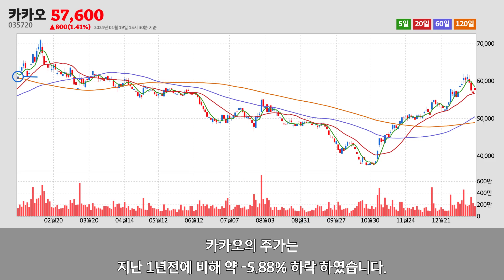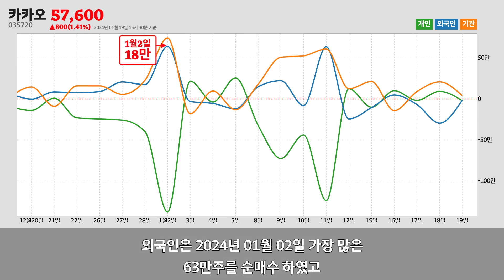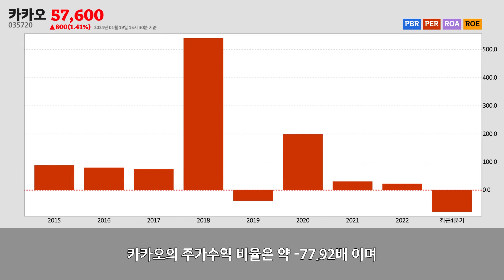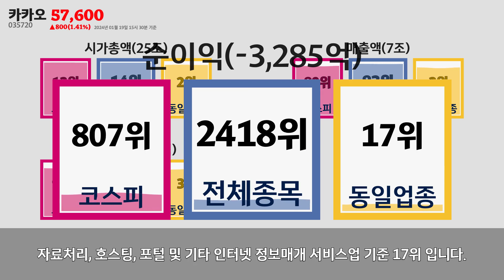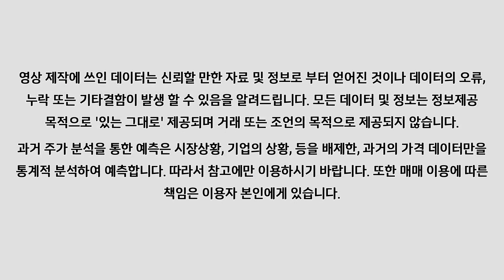카카오주가분석(035720) 2024년 01월 19일기준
카카오는 제주특별자치도 제주시에 위치한
자료처리, 호스팅, 포털 및 기타 인터넷 정보매개 서비스업업체 입니다.
카카오는 2024년 01월 19일 오후 03시 30분 현재